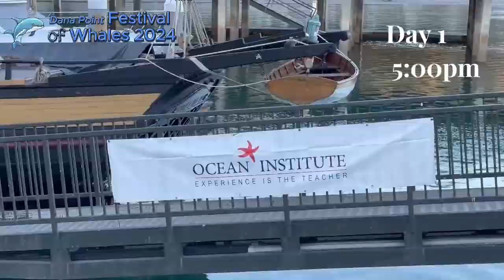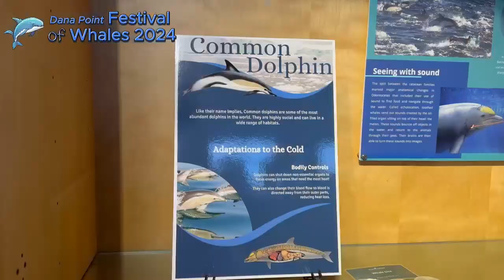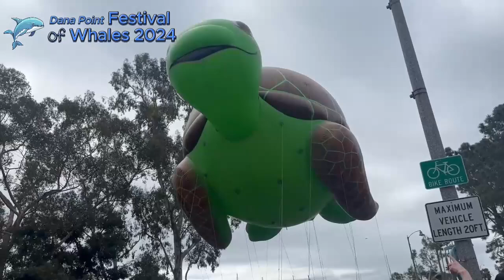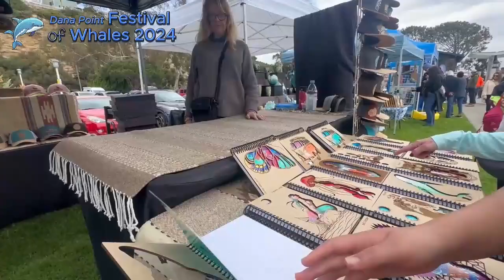Festival of Whales Dana Point 2024 Highlights!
This particular weekend, March 1-3, 2024 was the 53rd annual Festival of Whales event in Dana Point, CA we celebrate these majestic mammals and share the excitement with everyone and how blessed we are to have this resource so close to our home!  Sightings of these Cetaceans are a common, daily occurrence!

I have a joke that I tell…these Cetaceans got it right, they found the best place in the world to live (Southern California) and they don’t have to pay taxes, inflation or deal with the politics!  No wonder they are here to stay!  Haha!

But honestly, the topography has a lot to do with this.  We have the continental drop off right off our coast and in 25 miles out, the shelf drops from 200 feet to over 1000 feet!  That’s a fast drop off right in front of Dana Point!  The upwelling from this drop off causes an upwelling of nutrient rich water that creates the perfect food chain for the Cetaceans to feed on.  This natural phenomenon allows Dana Point to boast itself as the whale and dolphin watching capital of the world!  We have bragging rights for up to a 95% chance for a Cetacean sighting!  No many operations can say that!

So, in this episode, we had the chance to show off some the events and happenings in this year’s (and part of last year’s) Festival of Whales! Some exciting events are the opening ceremony held at the Ocean Institute,
the Whale Festival Magical Migration Parade, a chowder cook-off, a Cardboard Classic & Dinghy Dash and my personal favorite, the on-the-water floating concert!

It is so educational and a perfect venue for friends and family, seniors and youngsters alike will all have a great time this weekend!  If you are here visiting, do yourself a favor and book a trip to go see some of these amazing ocean mammals…you’ll be surprised at how close you can get to view these awesome creatures!

Before I sign off, here is a bit of information to part with!

🐬Fact:  Dolphins are actually smaller whales! The whale order (Cetacea) is divided into a few different families, one of them being Delphinidae (this includes all oceanic dolphin species). Technically killer whales or Orcas are actually the largest member of this dolphin family and since all dolphins are a family under the Cetacea order, that would make the Orcas both a whale and a dolphin at the same time!

See? You did learn something new!

Till the next episode…Tight Lines!

00:00 Introduction
00:26 Day 1
08:17 Day 2
12:31 Day 3
13:21 Introduction of Festival of Whales 2025
14:11 Ending